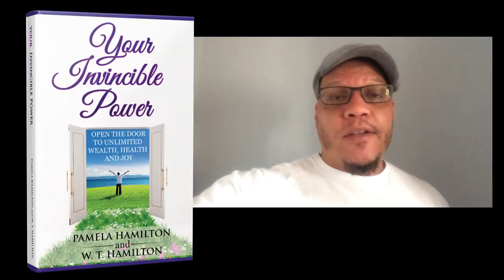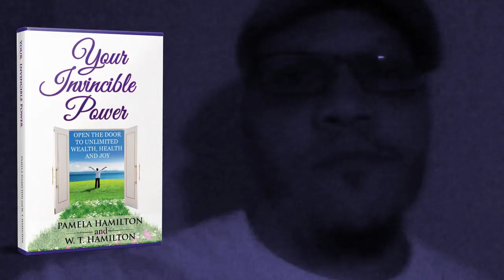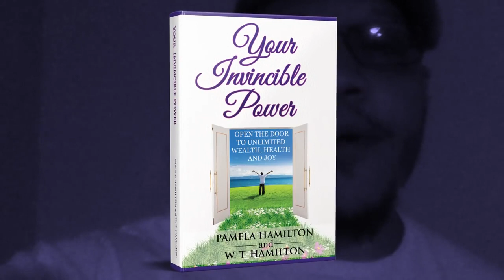Your Invincible Power (Book Trailer) Renewed, Re energized and Rejuvenated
W.T. talks about why the author's of Your Invincible Power decided to renew, re-energize and rejuvenate their first book. He explains the meaning behind the title and how this book has become more than just another motivational book.

Find out what inspired the authors to relaunch this book and how it can have a positive impact on your life.

Published with Balboa Press - A division of Hay House - Your Invincible Power teaches it's readers how to use the law of attraction in their lives. Filled with lessons and techniques to help you turn this information into practical use. It not only tells you the what, it shows you the how.

Get your copy today, available on line and check your local retailers.

Check me on Instagram for behind the scenes info and insight.

for tips on the law of attraction.